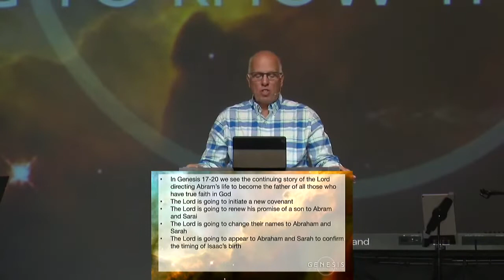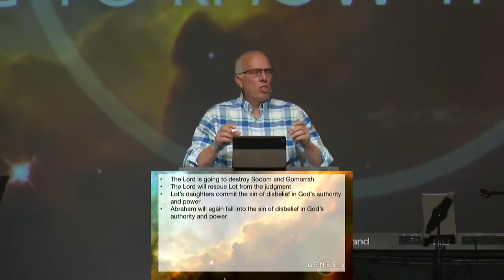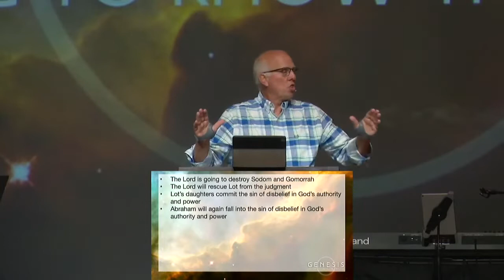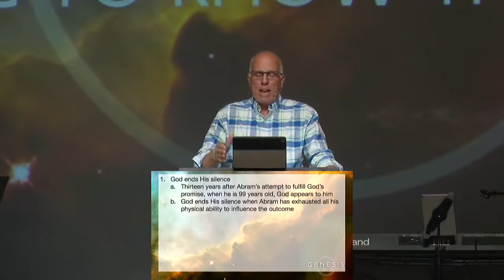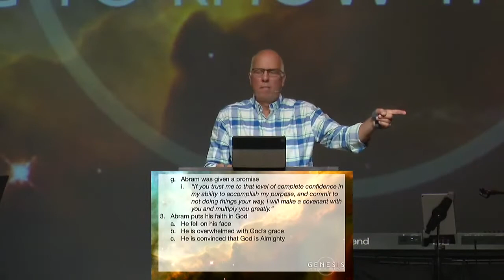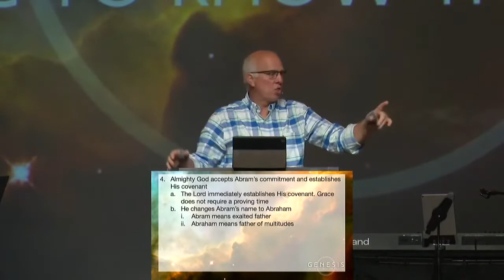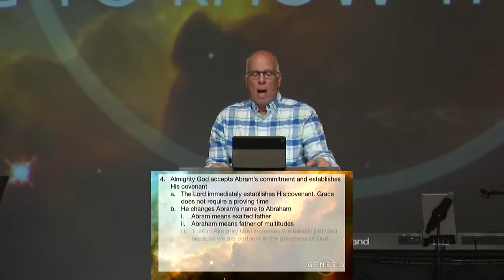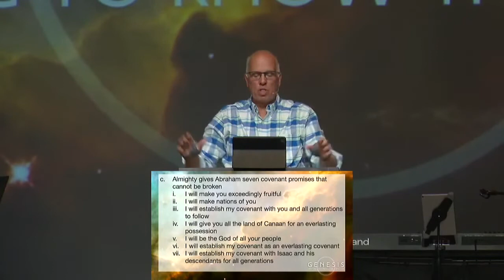GENESIS God Is Almighty SERMON ONLY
Pastor John van Gorkom on 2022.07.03

ALMIGHTY GOD
• In Genesis 17-20 we see the continuing story of the Lord directing Abram’s life to become the father of all those who have true faith in God.
• The Lord is going to initiate a new covenant
• The Lord is going to renew his promise of a son to Abram and Sarai
• The Lord is going to change their names to Abraham and Sarah
• The Lord is going to appear to Abraham and Sarah to confirm the timing of Isaac’s birth.
• The Lord is going to destroy Sodom and Gomorrah
• The Lord will rescue Lot from the judgment
• Lot’s daughters commit the sin of disbelief in God’s authority and power
• Abraham will again fall into the sin of disbelief in God’s authority and power.

GOD ALMIGHTY, or El Shaddai.

Genesis 17:1–8  “When Abram was ninety-nine years old the Lord appeared to Abram

• It’s been 13 years since Ishmael was born.
• God has been silent.
Why does God remain silent?
• It may be because we aren't looking for Him.
• Sometimes God is silent because we aren't ready for the message.
• God is sometimes silent because He knows we aren't willing to obey.
• Finally, sometimes God is silent that He might test us--to teach us the importance of trusting Him.
• In Abram’s case, he had stopped listening to God and instead had listened to the advice of his wife to produce a son. Rather than trust God he took matters into his own hands.
1. God ends His silence.
a. Thirteen years after Abram’s attempt to fulfill God’s promise, when he is 99 years old, God appears to him.
b. God ends His silence when Abram has exhausted all his physical ability to influence the outcome.
c. God ends His silence when grace will be exalted.
o Grace is not exalted when we believe we deserve it or can assist God in accomplishing it.
d. God ends His silence when He will be completely glorified. God does not share His glory.
2. God reveals a new name
a. “I am God Almighty; walk before me, and be blameless, that I may make my covenant between me and you, and may multiply you greatly.”
b. The Lord says He is El Shaddai, or God Almighty
c. Abram needed correction and further instruction on who God is.
i. Abram did not understand that God is Almighty, and able to do everything He says.
ii. Abram had not trusted God’s power to accomplish His purpose without human assistance.
iii. Abram had resorted to unlawful and self-serving means to promote the plan of God.
iv. Abram needed to consider fully the God who is all-gracious, all-powerful, and all-sufficient.
d. Abram needed a fresh experience of the steadfast love of God.
e. Abram needed an answer that only God in His might could provide.
i. Both Abram and Sarai were “dead” to childbearing. Sarai had never been able to bear children. Abram was now impotent.
ii. The power of God Almighty is revealed when we admit we have no power.
f. Abram was asked to put His faith in action.
i. Walk before God – trust the Lord
ii. Be blameless – be transparent about everything
g. Abram was given a promise
i. “If you trust me to that level of complete confidence in my ability to accomplish my purpose, and commit to not doing things your way, I will make a covenant with you and multiply you greatly.”
3. Abram puts his faith in God
a. He fell on his face.
b. He is overwhelmed with God’s grace
c. He is convinced that God is Almighty
d. He declares that he is surrendered
4. Almighty God accepts Abram’s commitment and establishes His covenant.
a. The Lord immediately establishes His covenant. Grace does not require a proving time.
b. He changes Abram’s name to Abraham
i. Abram means exalted father
ii. Abraham means father of multitudes
iii. Trust in Almighty God increases the blessing of God because we are partners in the greatness of God.
c. God Almighty gives Abraham seven covenant promises that cannot be broken.
i. I will make you exceedingly fruitful
ii. I will make nations of you
iii. I will establish my covenant with you and all generations to follow
iv. I will give you all the land of Canaan for an everlasting possession
v. I will be the God of all your people
vi. I will establish my covenant as an everlasting covenant
vii. I will establish my covenant with Isaac and his descendants for all generations
5. Abraham confirms his trust in God Almighty by being circumcised
a. Abraham was willing to endure the pain and suffering of sacrificing self for the sake of trusting Almighty God.
6. Abraham’s confidence in God Almighty will grow as he walks with Him, even though he isn’t completely blameless.
a. Abraham learns God’s grace and justice at Sodom and Gomorrah
b. Abraham learns God’s faithfulness when he lies to Abimelech
7. El Shaddai – God Almighty – can be trusted to fulfill His promises, no matter how long His silence.